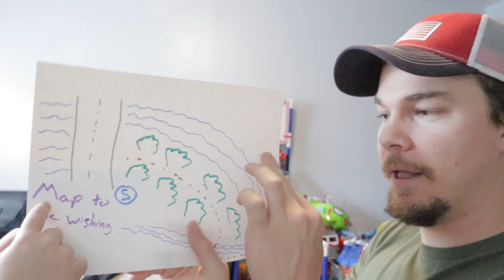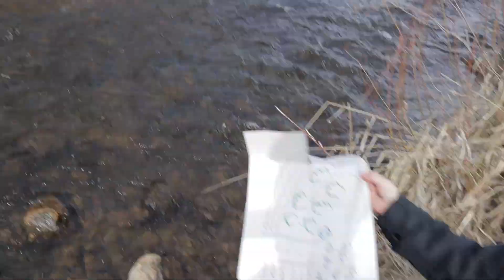Emmitts finds the Wishing Fish!!!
Emmitt and his dad set out to finds the fish that will grant a wish!!!